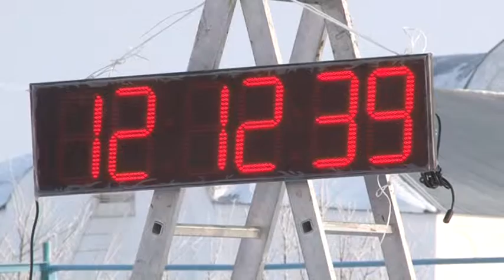2 этап Кубка Сибири по ездовому спорту «Гиперборея 2016»